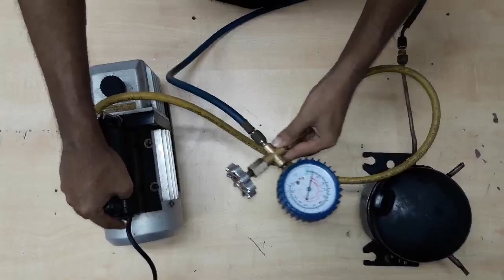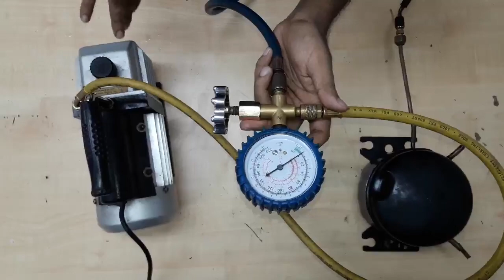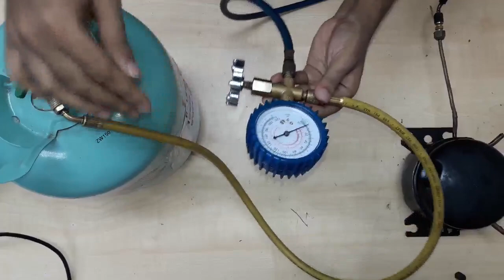Single Low pressure gauge বা কম্পাউন্ড গেজ দিয়ে কিভাবে ফ্রিজে গ্যাস চার্জ ও ভ্যাকুয়াম করবেন দেখুন ।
আজকে আমি আপনাদের কে দেখিয়েছি কিভাবে আপনারা সহজে একটি লো প্রেসার গেজ বা কম্পাউন্ড গেজ দিয়ে ফ্রিজে গ্যাস চার্জ  ও ভ্যাকুয়াম করতে পারেন । আশা  করি আপনারা উপকৃত হবেন । যারা এসি এবং ফ্রিজ এর কাজ শিখতে চান তারা এই কোর্সটি করে সহজে এসি ফ্রিজ এর কাজ শিখতে পারেন । নতুন নতুন তথ্য পেতে চেনেলটি ভিজিট করুন ধন্যবাদ সকল কে ।